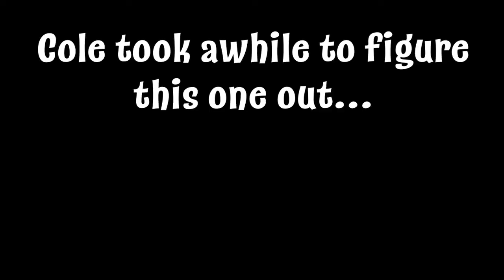Cole is Not a Gamer ~ Crash Bandicoot ~ EP. 7 Cole Solo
Yeah, not too proud of this one. Hey some good sighs though !

videover Socials !